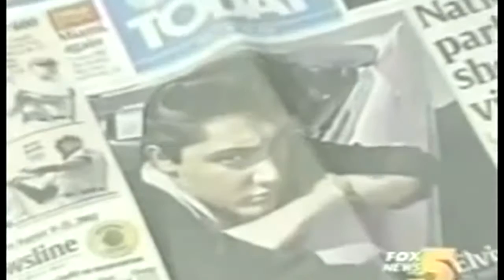Justin Shandor Demo Reel EPK Las Vegas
Justin has been making a living impersonating Elvis since he was 16 years old. In August of 2010, he won the Ultimate Elvis Contest in Memphis, TN, securing an endorsement from Graceland.